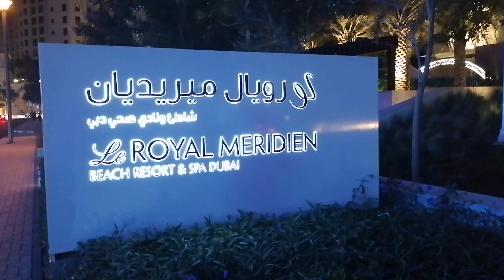5-Star Hotel in JBR | Dubai | Suraj Lama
Le Royal Meridien Beach Resort & Spa
Address: Al Mamsha St - Dubai
Hours: Open today · Open 24 hours

Habtoor Grand Resort, Autograph Collection
Address: Al Falea Street, Jumeirah Beach - Dubai

For UNLIMITED ENTERTAINMENT!